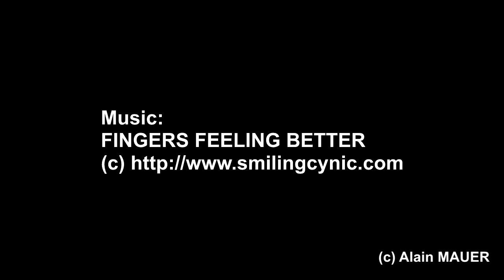Arduino Glasses Prototype 4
This is the 4th prototype of my ongoing project "Arduino Glasses".
In this version build out of cardboard, is a 3,7V LiPo Accu installed.